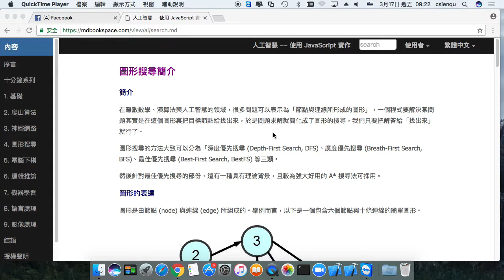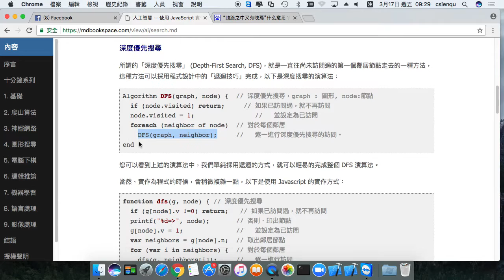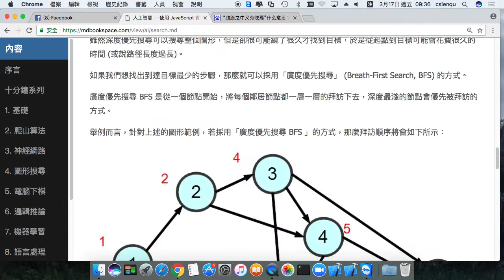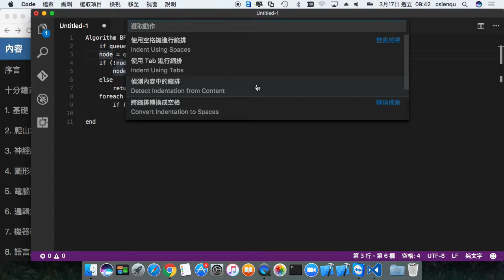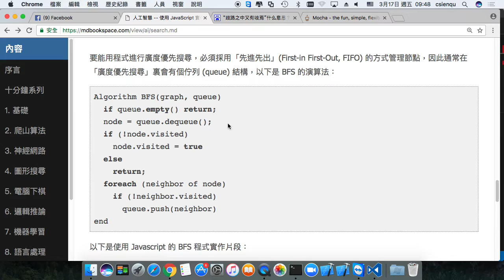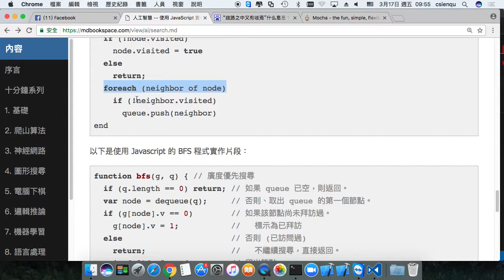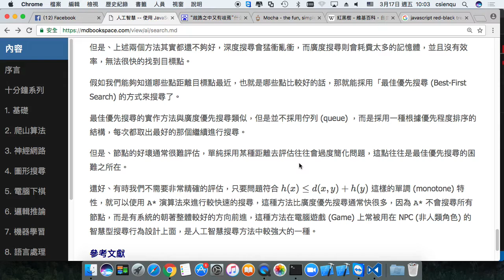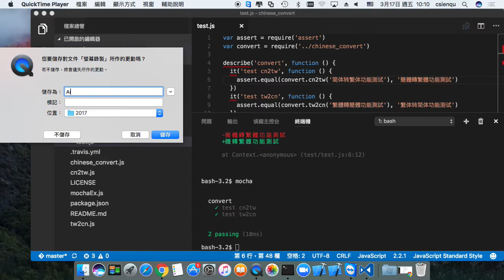人工智慧 - 圖形搜尋